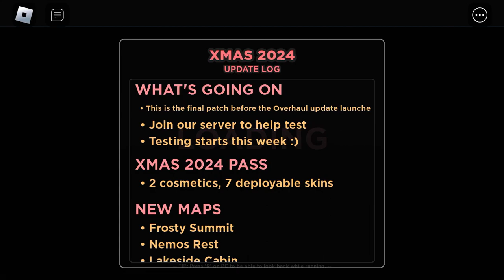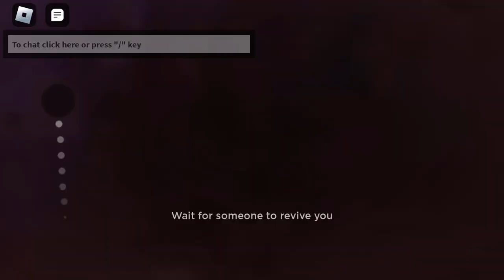3 January 2024